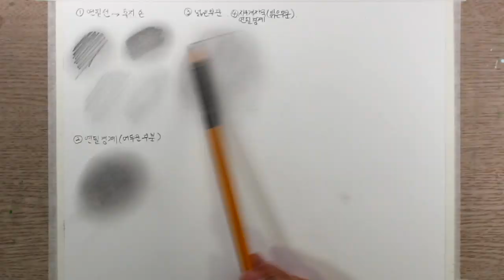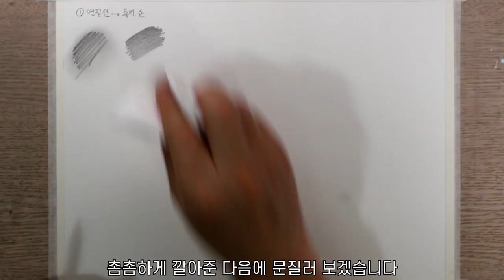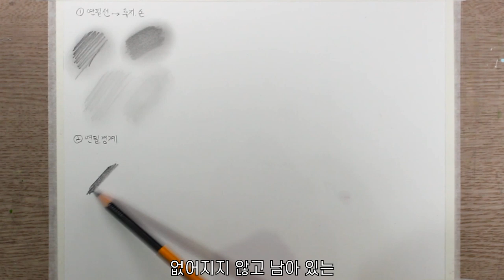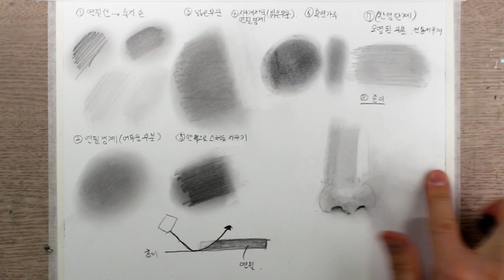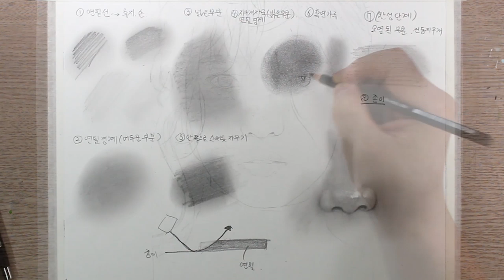사진같은 깨끗한 피부톤 그리는 법 / 김태리 / 얼굴 그리는법, 연필초상화, 연필 인물화, 소묘 기초, 연필 드로잉 기초 강좌